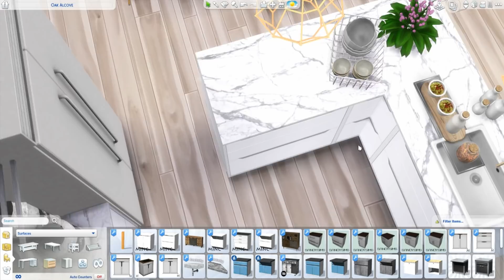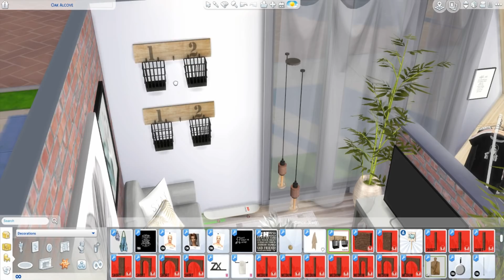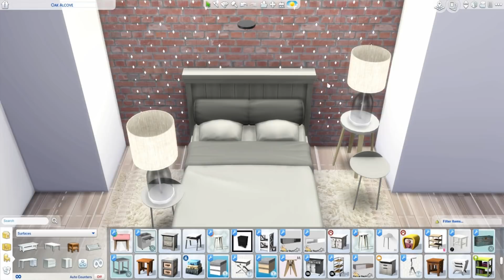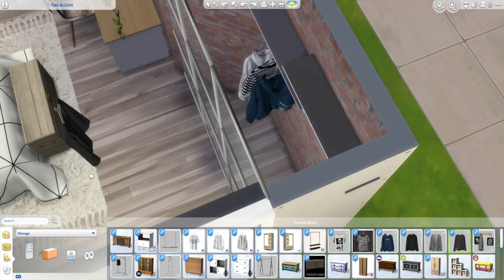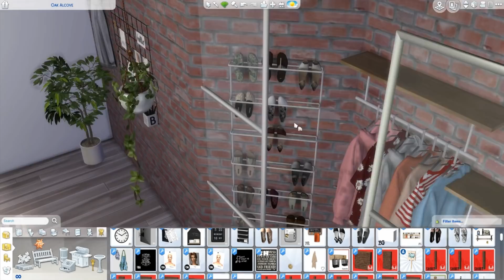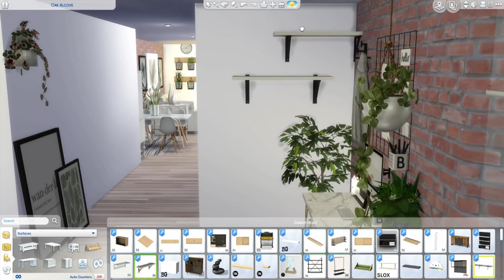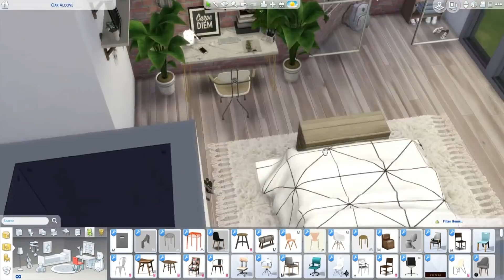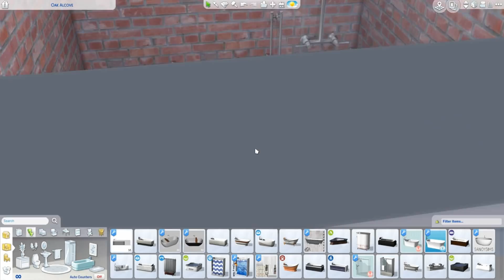The Sims 4| Apartment Build | Modern Chic Studio Apartment (Speed Build) + CC Links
MORE!

Origin:
mmuseic

mpeckpeck

Makaveli_yt

Clo_lips